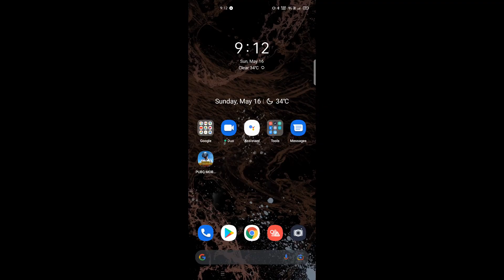FIX Server is full you are in the queue PUBG MOBILE 1.4 SOLUTION wait time position